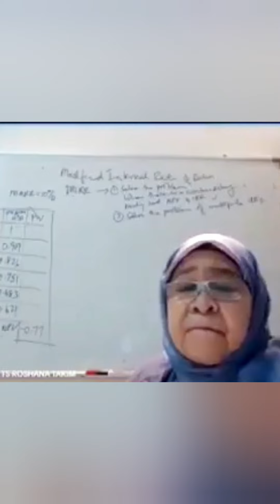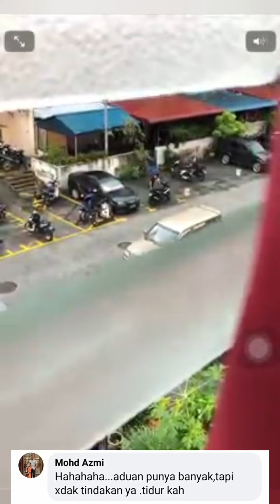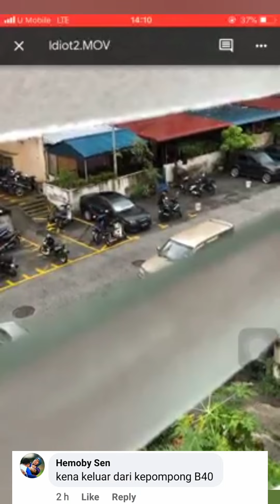Professor Universiti - Aku Tak Boleh Hidup Dengan Golongan B40. Lihatlah Sendiri.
Masih ingatkah anda pada sebuah video seorang professor universiti mengutuk golongan B40. Didalam video tersebut ada menyebut bahawa beliau tidak boleh hidup bersama sama golongan B40 kerana sikap buruk mereka yang tidak mementingkan pelajaran anak anak.

Didalam video yang dimuatnaik oleh seorang netizen, memaparkan beberapa gelagat buruk golongan yang dikatakan B40 yang dirakam oleh netizen tersebut. Didalam posting yang dimuatnaik bersama rakaman itu, beliau baru menyedari bahawa apa yang dikatakan oleh profesor tersebut ada kebenarannya